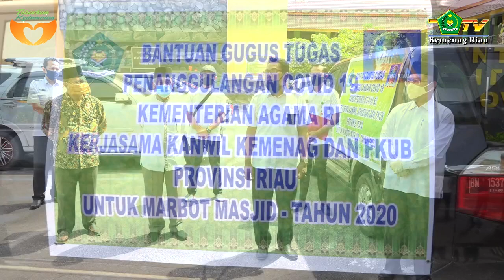Penyerahan Bantuan Untuk Marbot